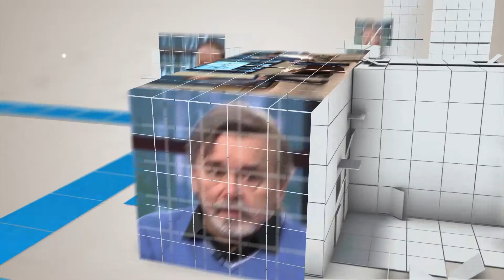Фестиваль «ИСКРА» стартует в Петербурге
Фестиваль молодых предпринимателей «ИСКРА» пройдет в музее современного искусства «АртМуза» 3 и 4 июня. Петербуржцы встретятся с организаторами VK Fest, представителями «Газпрома», «Сбербанка» и других крупных российских компаний. Спикеры и гости события обсудят возможности социальной мобильности молодежи в Северной столице и способы продвижения личного бренда, рассказала в студии Города+ продюсер фестиваля Кристина Орлова.

«Правительство Петербурга сейчас уделяет большое внимание созданию социальных лифтов для молодых людей. Фестиваль также помогаем им развиваться и выходить на новый уровень в работе, бизнесе, самопрезентации. Фестиваль пройдет в формате обучающих мероприятий. Приглашенные гости расскажут, как пройти стажировку в их компаниях, как стать миллионером, занять топовое место в жизни», – объясняет она.